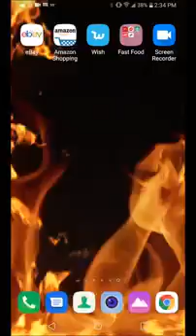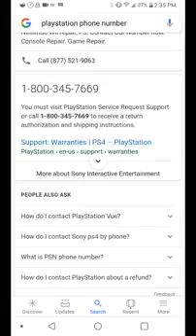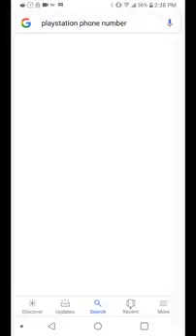PS5 Release Date Confirmed